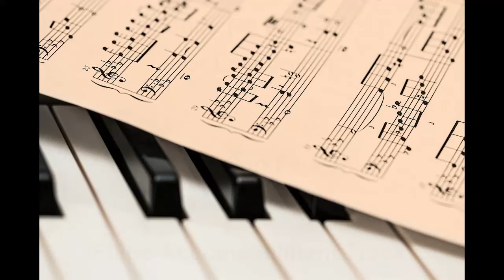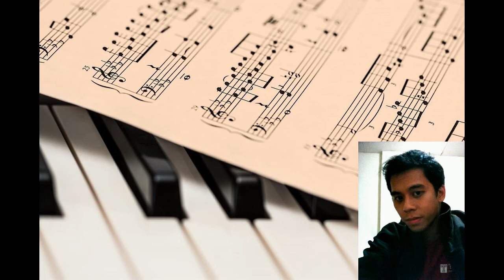Ugoy ng Duyan by Lucio San Pedro (For Low Voice) - Piano Accompaniment Track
Piano accompaniment track for the Filipino art song "Ugoy Ng Duyan" composed by Lucio San Pedro, with lyrics written by Levi Celerio.

Original Key: F Major
Transposed to: D Major

Performed and recorded by: Albert Napoleon J. Roldan

Lyrics:

Sana'y di nagmaliw ang dati kong araw
Nang munti pang bata sa piling ni nanay
Nais kong maulit ang awit ni inang mahal
Awit ng pag-ibig habang ako'y nasa duyan

Refrain:
Sa aking pagtulog na labis ang himbing
Ang bantay ko'y tala, ang tanod ko'y bituin
Sa piling ni nanay, langit ay buhay
Puso kong may dusa sabik sa ugoy ng duyan

Nais kong matulog sa dating duyan ko, inay
Oh! inay